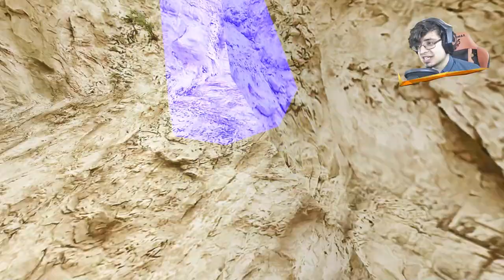⭐⚓ La Aventura Pirata De Sonic y Shadow 🛶 🗡 SA2 Mods 🗡